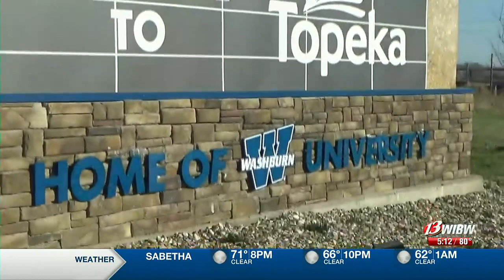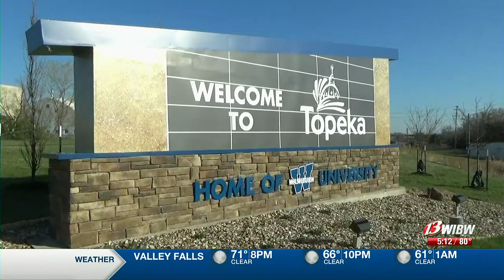New ‘Welcome to Topeka’ sign cost taxpayers nothing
Live at Five